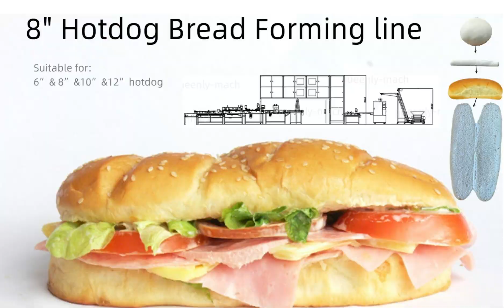Meet the 8-Inch Hotdog Forming Line: Your Solution to Faster and Better Hotdog Production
"Welcome to our video about the 8-inch hotdog forming line! In this video, we'll show you how this state-of-the-art machine can help you produce high-quality hotdogs with maximum efficiency and precision.

Let's talk about what the 8-inch hotdog forming line is. It's a machine that automates the process of forming hotdog sausages with a diameter of 8 inches. This machine is perfect for high-volume hotdog production, as it can create a large number of hotdogs in a short amount of time.

One of the key benefits of the 8-inch hotdog forming line is its efficiency. By automating the hotdog forming process, this machine can significantly reduce the time and labor required for hotdog production. Additionally, the 8-inch hotdog forming line ensures consistency in the size and shape of the hotdogs, which can improve the overall quality of the final product.

So, whether you're a small business owner or a large hotdog manufacturer, the 8-inch hotdog forming line is an excellent investment that can help you increase productivity and maintain quality standards. We hope you found this video informative and useful.

If you have any question, pls connect Shana.